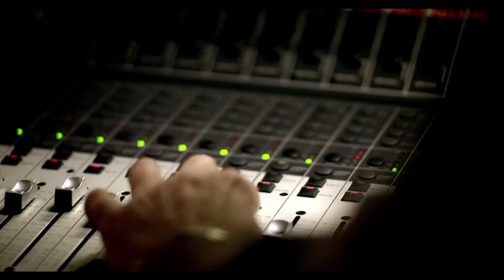Михаил Шуфутинский — «Я просто медленно люблю» (Backstage)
Стихи: Михаил Гуцериев
Режиссёр: Александр Солоха